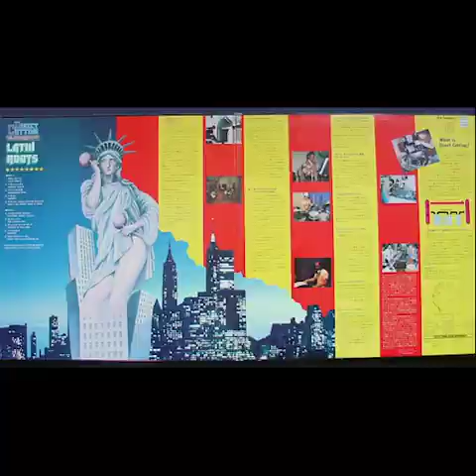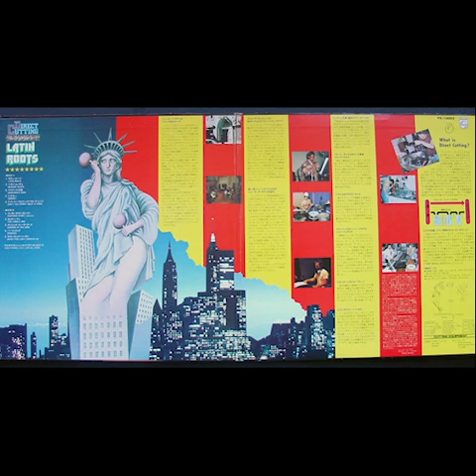9 Chico O Farrill NY Latin All Stars ‎ Latin Roots Jazz Orchestra Final Performance at Birdland, Ha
Chico O'Farrill & N.Y. Latin All Stars ‎– Latin Roots
Philips ‎– PD-10002
Japan 1976
Jazz, Latin, Latin Jazz, Descarga